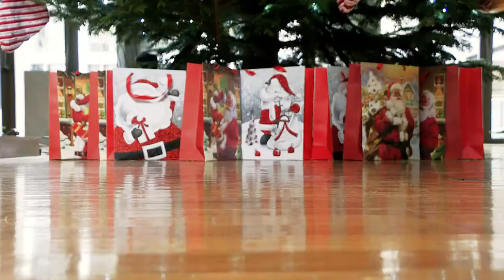Kerstbalspecial 2018: Guy D'haeseleer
De kerstbalspecial van vlaamsparlement.tv. Dat zijn de klassieke eindejaarsvraagjes maar dan in een breekbare verpakking. Vandaag bepaalt het lot op welke vraag Guy D'haeseleer een antwoord mag formuleren.